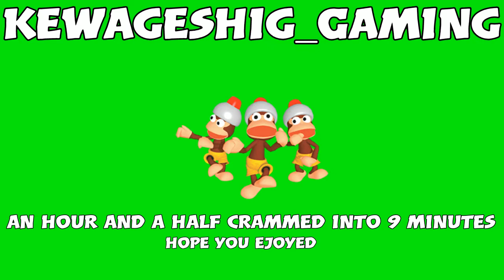Went to arizona with big - Arizona sunshine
Our first vr journey together, i have played this awhile ago but forget most controls and i only beat the one level, there was around an hour and a half of footage maybe 2 hours lol and i crammed it into a 9 minute video for ya :p leave a like and subscribe for more vr content in the future!! And as always i hope you enjoy!!! :D

Arizona sunshine
Bigboy_gaming